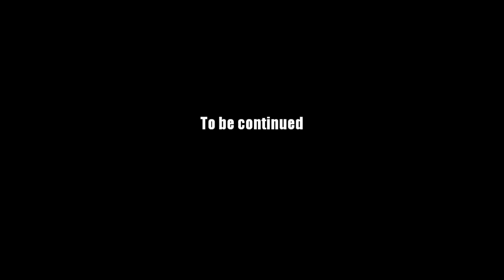AQ Worlds "Face Off" (Part 129)